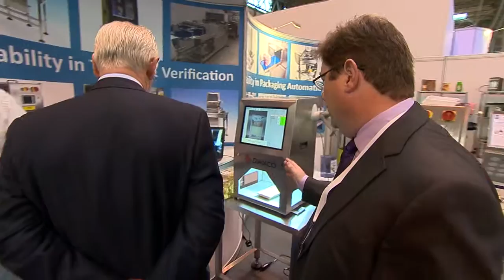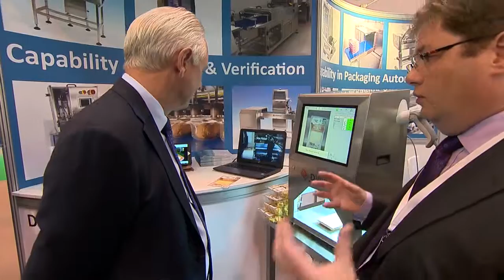Lord Maude visits the Jenton Group